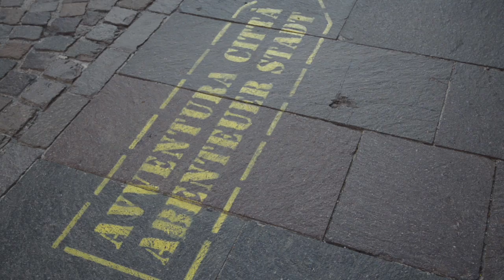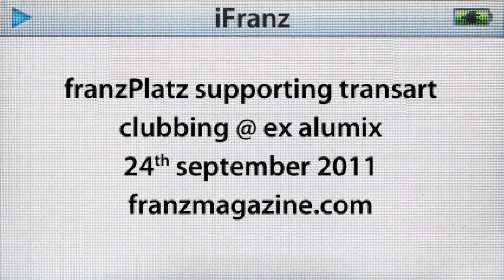How to get to franzPlatz #1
franzPlatz supporting transart clubbing, september 24th 2011, ex-alumix, bozen_bolzano sud.

shooting: Gloria Abbondi, editing & motion graphic: Simon Cazzanelli, actress: Elisa Bergmann, music: Arsonist